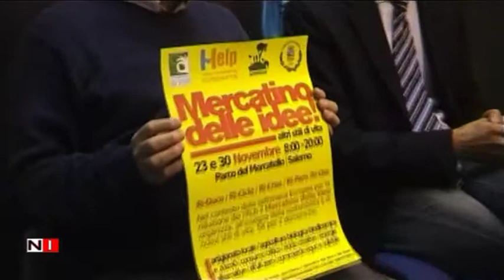Salerno Mercatino delle idee